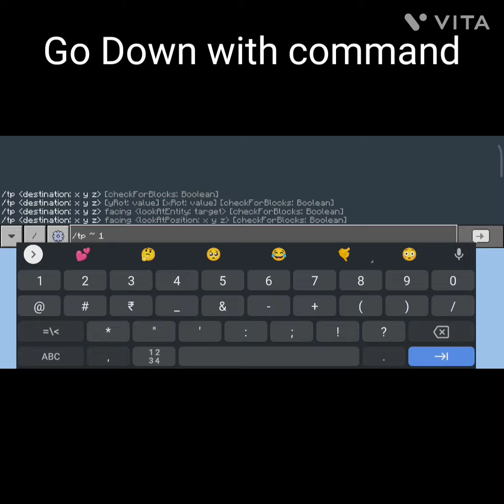100% real Minecraft biggest glitch the glitch world try it now